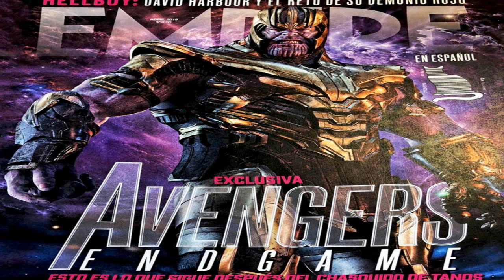AVENGERS ENDGAME MAJOR CHARACTER DEATHS REVEALED BY MARVEL! THE END OF THE CURRENT MCU IS COMING!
►AVENGERS ENDGAME MAJOR CHARACTER DEATHS TEASED BY MARVEL
►Avengers EndGame NEWS
►Avengers EndGame Trailer 2